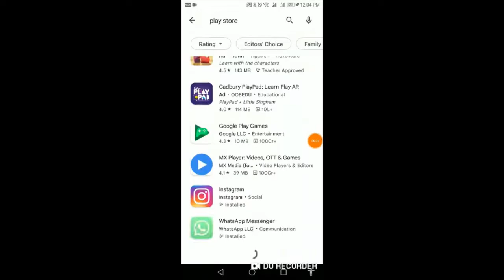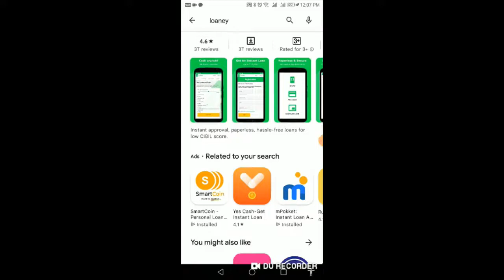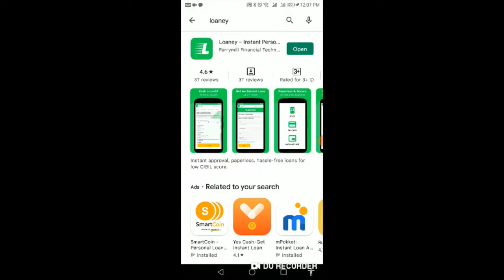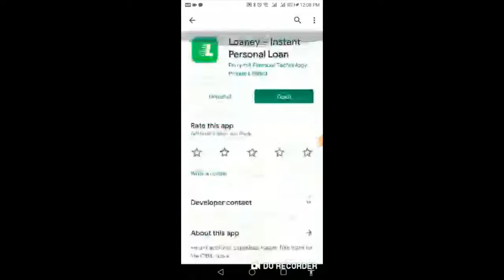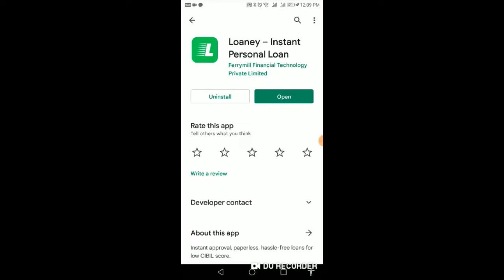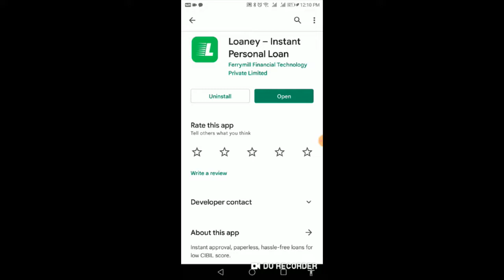Personal loan for 62 day| New loan app | Instant loan without Salaryslip slip | NBFC Registerd